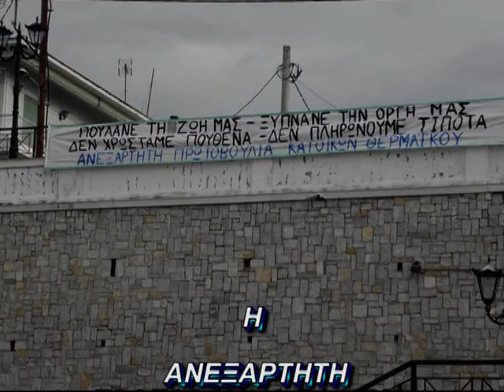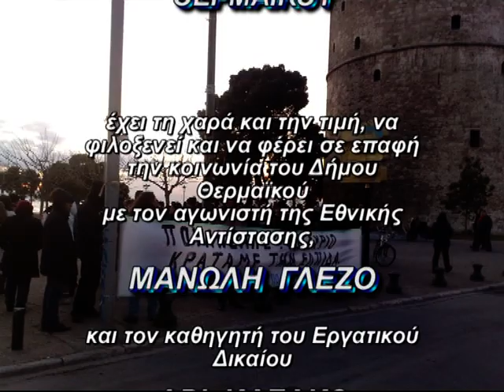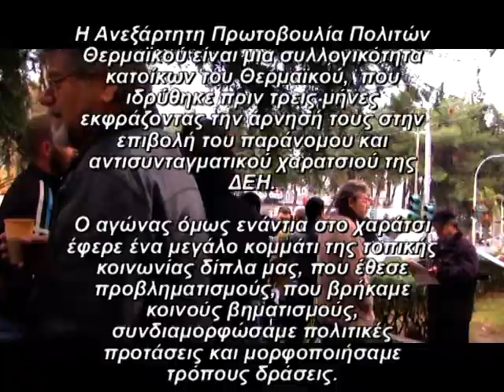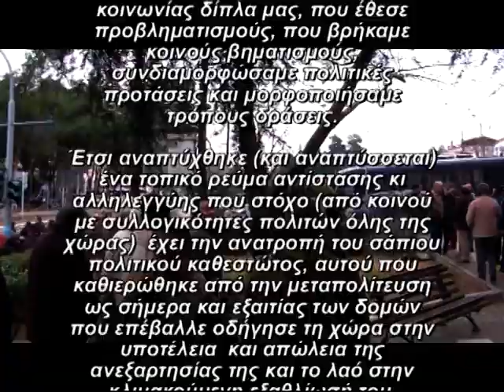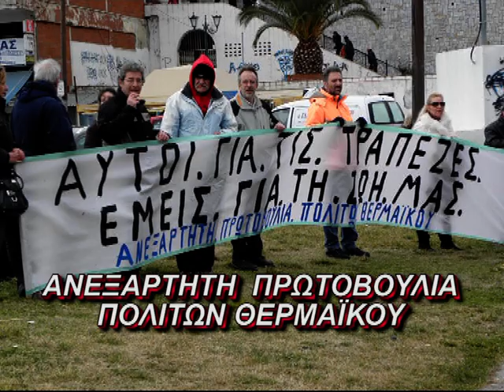Ανεξάρτητη Πρωτοβουλία Θερμαϊκού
Το βίντεο αποτέλεσε τη συνοδευτική παρουσίαση των δράσεων της Πρωτοβουλίας στην εκδήλωση με προσκεκλημένους ομιλητές τους κκ Μανώλη Γλέζο και Άρι Καζάκο.